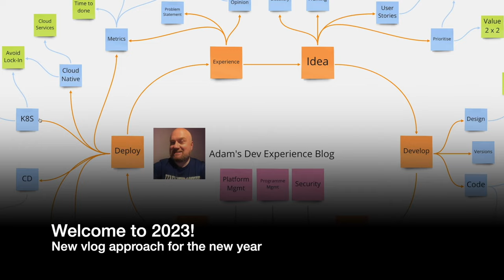Welcome to 2023!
Welcome to 2023 on the Dev Experience Vlog!

I have not been paid or sponsored to mention any of the below items I link to.

00:45 From VMware to Datavid
01:36 Studying for a DPhil in Clinical Medicine at Oxford
02:14 My DPhil topic - Consumer tech to prevent pandemics
02:59 The Herald Project - open source distributed Bluetooth messaging
04:05 Operation Outbreak App and Herald
04:21 Why I came to Oxford for my PDhil
05:20 Pandemic sciences at Oxford
06:10 'Vaxxers' book on the development of the Oxford-Astrazeneca COVID-19 Vaccine
06:47 From Industry to Academia
07:48 The City of Oxford, shops, and groups to join
09:40 My current DPhil work
10:14 Basic Reproduction Rate (R0)
10:40 Decentralised risk models, and helping people manage their own risk
11:21 Pandemic early warning system
11:40 Journal article process
12:19 DPhil work over the next few months on HIV and Hepatitis
12:56 New home office design
13:20 Other projects to vlog on
14:07 Summarising